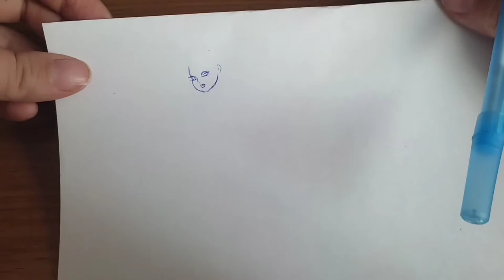РИСУЕМ ДЕВОЧКУ - КЕНТАВРА 🐴😍🤩